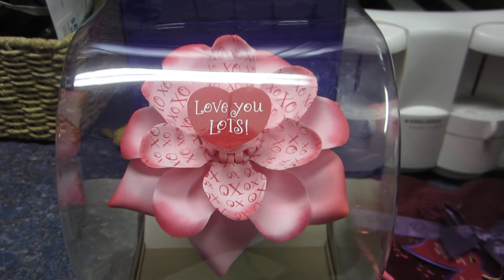Happy Valentines day Barbara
Animated